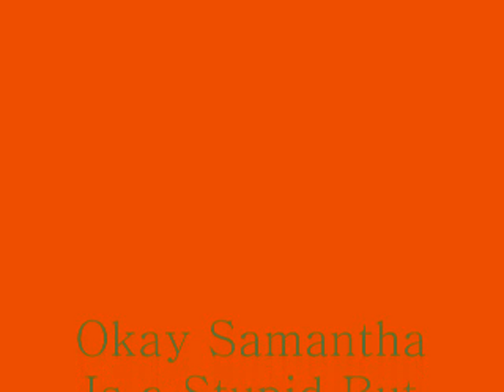Samantha And Gina Fighting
Omggg just for the feaking ipodd my godd stupid ppl my god